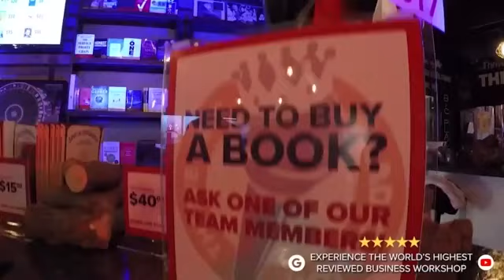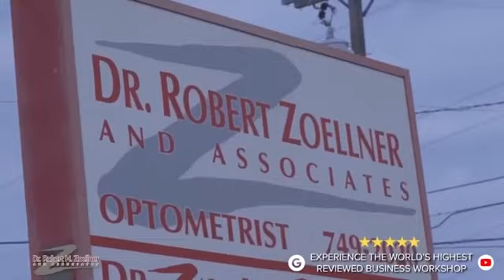Business | Business Owner Amber Colaw of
Business | Business Owner Amber Colaw of Shares About Her Experience Working with Clay Clark to Grow Their Business "It's An All-Around Great Experience. Clay's Delivery Style Is Something Only Clay Can Do." - Amber Colaw
See the Thousands of Success Stories and Millionaires That Clay Clark Has Coached to Success

Business | Learn How to Build a Business And Not a Job. Discover How Clay Clark’s Business Coaching Has Helped to Grow By 217%? | The Importance ofImplementing WEEKLY Proven Systems & Business Coaching
Why Do 96% of Businesses Fail By Default? Why 96 Percent of Businesses Fail

Business | Learn the SPECIFIC Systems, Proven Processes and Best-Practices Strategies That You Need to Use to Grow Your Business By 10X | Learn How Clay Clark Coached Into 10X Growth
Business | "Since Working With Clay I've Learned Everything About Business. The Experience Working Here Has Been LIFE CHANGING. I've Not Only Learned New Things, But I've Gained a Whole New Mindset." - Robert Redmond
Business | Learn How to Hire, Inspire, Train and Retain High Quality Employees | Learn How Clay Clark Has Helped Multi Clean to Experience EPIC Growth Year Over Year While Building an Incredible Team
Business | How to Use Search Engine Optimization to DRAMATICALLY GROW YOUR BUSINESS + How Clay Clark Helped BarbeeCookies.com to DOUBLE the SIZE of Her Business Within Just 12 Months!!!

Learn More About How Clay Has Taught Doctor Joe Lai And His Team Orthodontic Team How to Achieve Massive Success Today
Learn How to Grow Your Business Full THROTTLE NOW!!! Learn How to Turn Your Ideas Into A REAL Successful Company + Learn How Clay Clark Coached Bob Healy Into the Success Of His Products